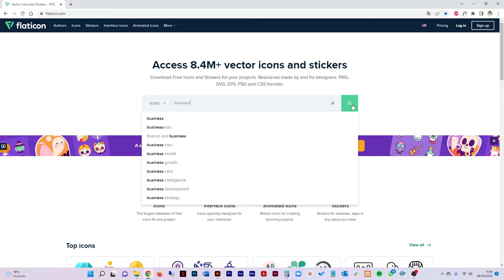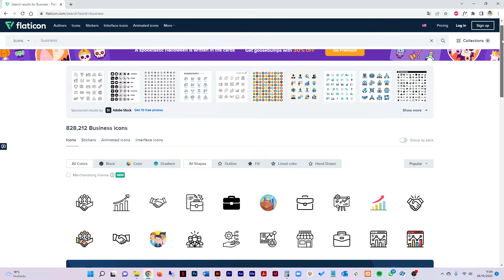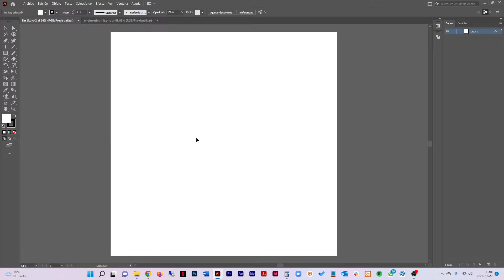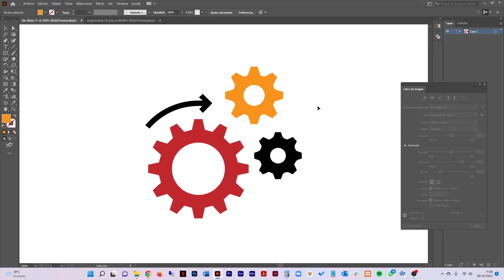Descarga íconos editables GRATIS | Tutorial FLATICON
¡Bienvenido! Hoy te enseñaré a descargar miles de íconos en PNG y a volverlos editables para Illustrator, totalmente GRATIS.